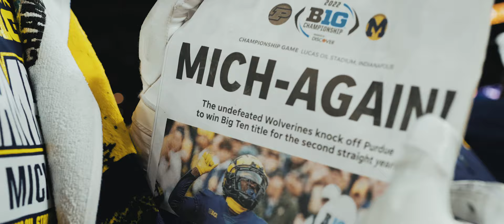Football Team Motivational Video – Week 4 vs. USC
Week 4 pregame hype video.